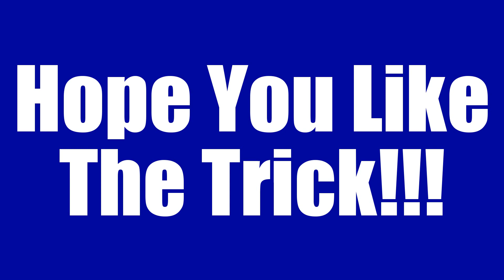Spectacular Easter Magic Trick!!!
Here Is A  Spectacular Easter Magic Trick!!!
This Is A Fun And Cool Magic Trick With A Sponge Ball And Four Sponge Easter Bunny's.
With Special Guest Star,The Easter Bunny!!!